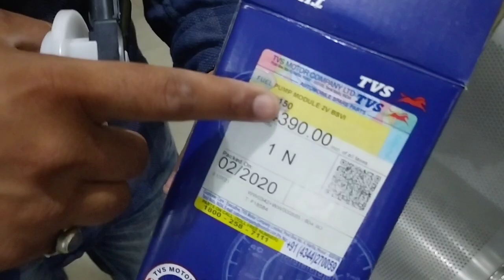2020 TVS Apache RTR 160 2V BS6 Price Of Fuel Pump & Injector 😱 😲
2020 TVS Apache RTR 160 2V BS6 Price Of Fuel Pump & Injector 😱 😲 || Apache 160 2V BS6 ✔️🔥

Hello friends,

In this video I am going to tell you about All new  TVS Apache RTR 160 2V Bs6 Fuel Pump & Injector Price Complete review, Walk-around,All New Features In BS6 Model,Price??And Exhaust Note

Tvs Apache Rtr Bs6 New Changes??